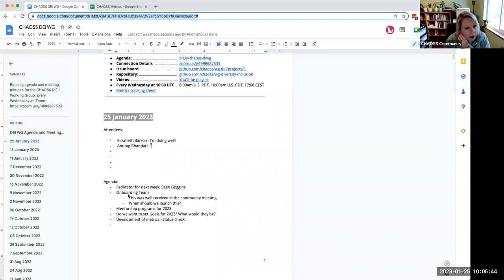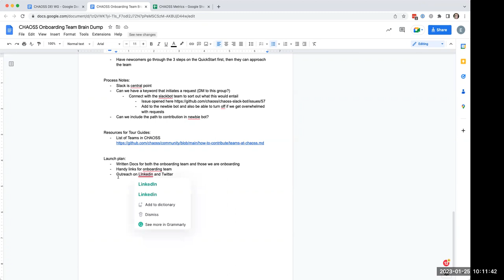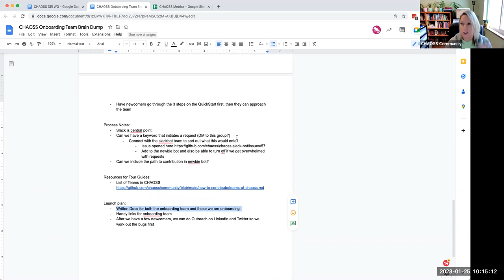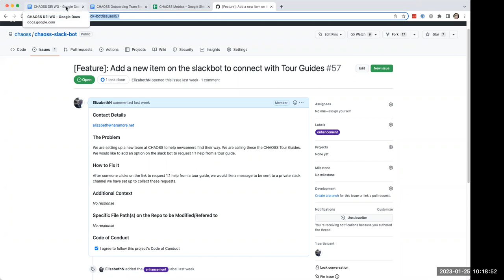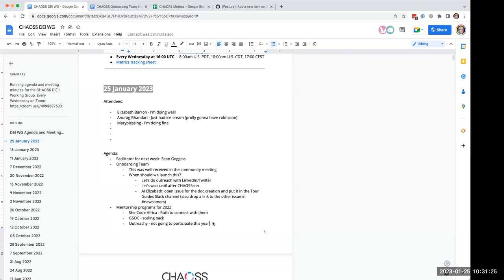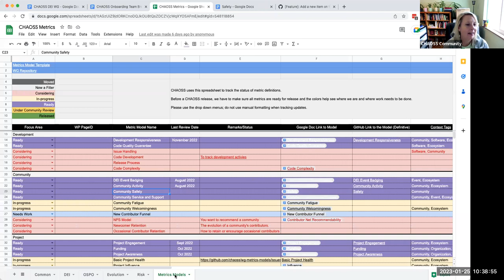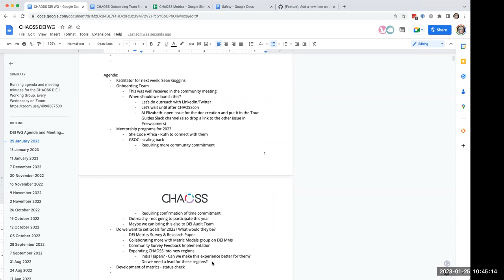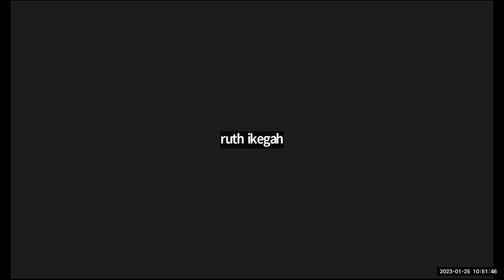CHAOSS DEI Working Group Jan 25 2023